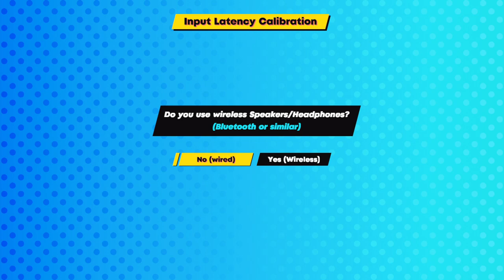RHYTHM SPROUT: SICK BEATS & BAD SWEETS - 18 Minutes of Steam Deck Gameplay